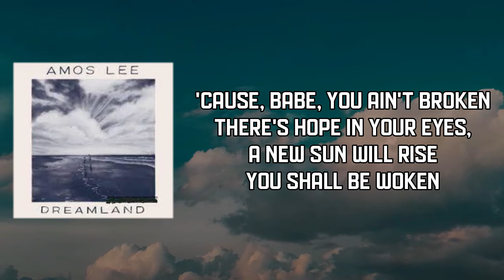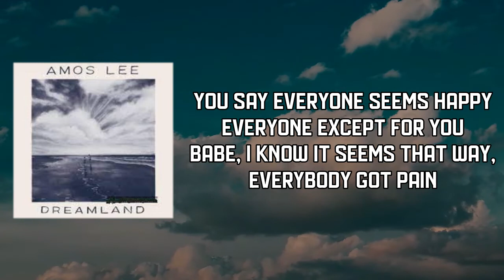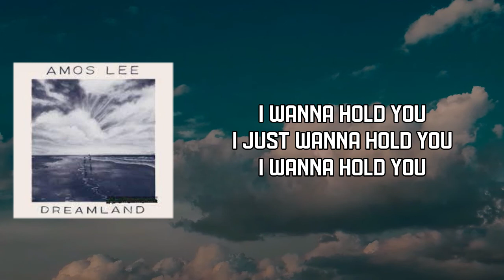Amos Lee - Hold You (Lyrics)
Hold You by Amos Lee
Album: Dreamland

Hold You Lyrics:

See you in the doorway
Those tears on your face
Singing "Stand by Me"
Wanna make you see I can keep you safe
Don't need no one to fix you
'Cause, babe, you ain't broken
There's hope in your eyes, a new sun will rise
You shall be woken

You say everyone seems happy
Everyone except for you
Babe, I know it seems that way, everybody got pain
Something they're going through
I don't wanna hurt you
Don't wanna cause you pain
You fight through, I'll stand by you
Ours shall be the same

I wanna hold you, yeah

There is a shelter
A sweet little shack
Want to sit with me?
Wait peacefully for the storm to pass
Beauty beneath me
Beauty above me
I want you to reach me, I want you to teach me how I can love you

So just reach out your hand
Reach out your hand
Reach out

Reach out

Reach out